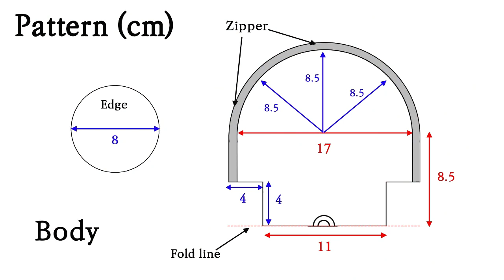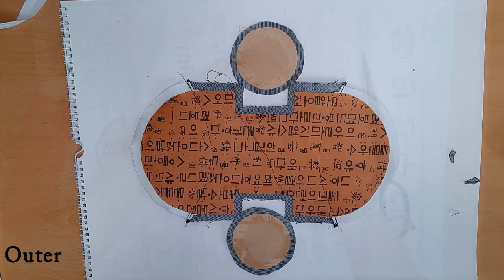이런 아이디어는 어떠세요? 낡은 옷이 있다면 한번 보세요./ DIY/CRAFTS/MAKE A BAG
BGM
공부할때 듣는 음악 모음 ♬ (집중력과 성적의 향상) | 1시간 ,잔잔한, 슬픈, 신나는 , 중간 광고 없음

00:00 흔적  - Tido Kang
03:12 슬퍼도 웃는 너에게 - Tido Kang
06:35 우주여행 - Tido Kang
09:43 전생 - Tido Kang
14:03 With you - Tido Kang
17:14 Alone - Tido Kang
20:09 See you - Tido Kang
23:51 그리움을 찾아서 - Tido Kang
27:26 낙화유수 - Tido Kang
30:04 그대를생각하며 - Tido Kang
32:56 첫사랑 - Tido Kang
35:28 북극성 - Tido Kang
38:26 마지막기억 - Tido Kang
41:20 물방울 - Tido Kang
45:13 연연불망 - Tido Kang
49:16 순록의나무 - Tido Kang
53:43 연모지정 - Tido Kang
56:30 벚꽃이지면 - Tido Kang
58:54 ? (즉흥곡) - Tido Kang

Tido Kang
I am a composer who lives in Korea.